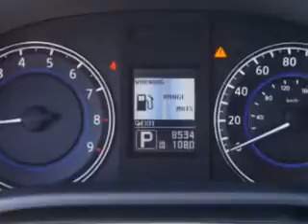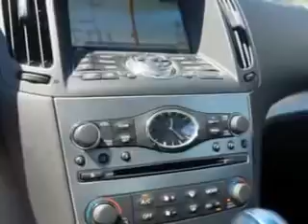2012 Infiniti G37 Coupe Circle Infiniti West Long Branch, NJ 07764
Infiniti G Coupe You will love this Black Obsidian Infiniti G37 Coupe 2 Dr Coupe AWD, equipped with an automatictransmission.
MILES:  8,543
VIN:JN1CV6EL3CM473427

Circle Infiniti
301 Highway 36
West Long Branch, New Jersey 07764